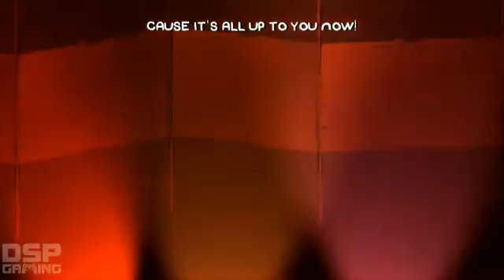Battleblock Theater co op playthrough pt4